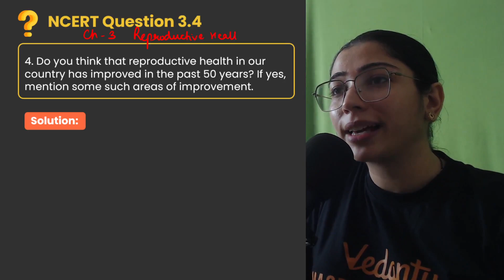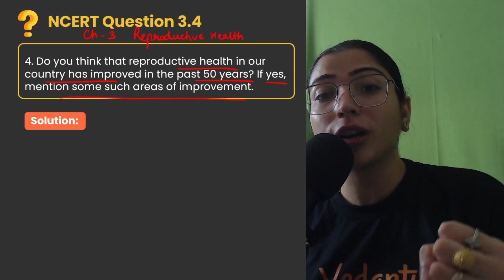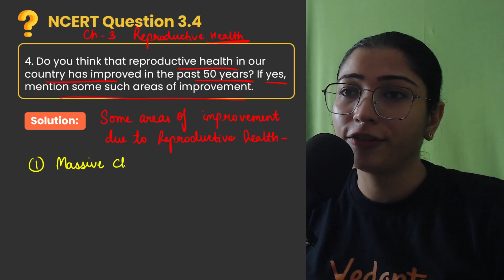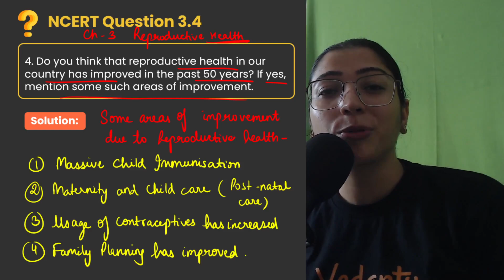Reproductive Health Class 12 Biology - NCERT EXERCISE 3.4 | Kanika Mam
Question: 3.4

 Do you think that reproductive health in our country has improved in the past 50 years? If yes, mention some such areas of improvement.

📚 Welcome to the ultimate learning experience! 🌟

In this video, Kanika Sharma Mam provides a clear and step-by-step explanation while solving Class 12 Biology EXERCISE 3.4 from the NCERT Solutions for Class 12  Biology, Chapter 3 - Reproductive Health  Join us to master the concepts!

🚀 Stay ahead in your Biology journey with Ma'am's expert guidance. Watch this video now and ace your Class 12 Biology exams!